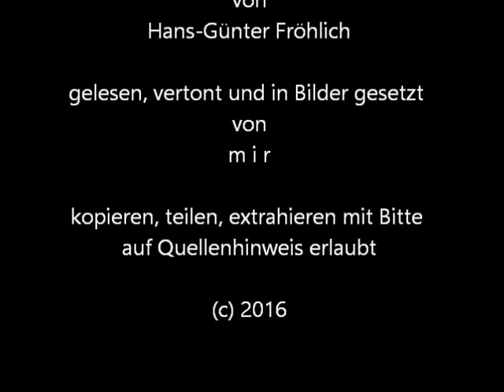Unser Bruder von Hans-Günter Fröhlich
Eine THG Jahreslosung aus dem Jahre 1991
von Hans-Günter Fröhlich / HGF
gelesen und vertont